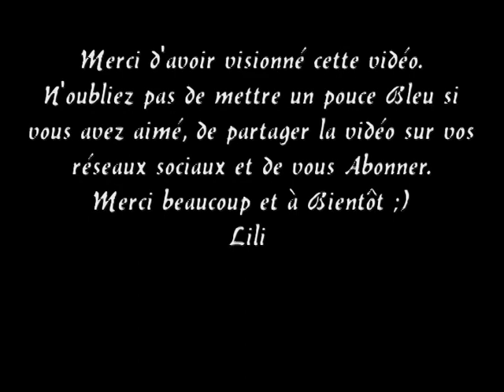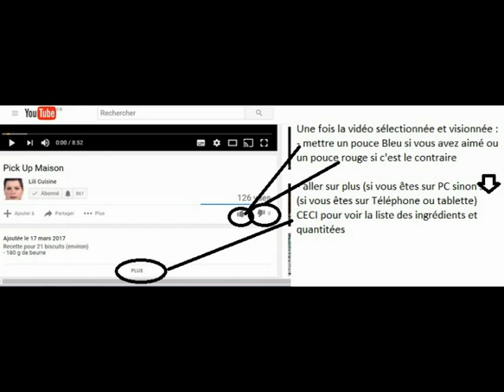Gougères au Compact Cook Elite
Recette pour environ 40 gougères

- 120 g de farine
- 80 g de beurre
- 15 cl d'eau
- 3 oeufs
- 1 pincée de sel
- 100 g de fromage râpé (au choix)
- 1 oeuf pour la dorure

Cuisson au four pendant 20 à 25 min à 180°

Recipe for about 40 Gougères

- 120 g flour
- 80 g of butter
- 15 ounces of water
- 3 eggs
- 1 pinch of salt
- 100 g of grated cheese (optional)
- 1 egg for gilding

Baking for 20 to 25 min at 180 °